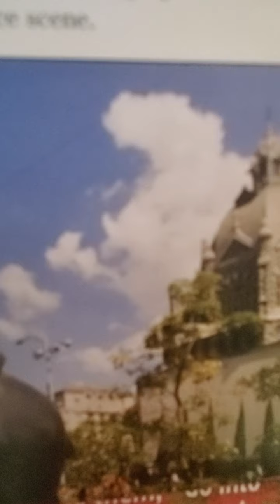1 peter 3:8-22 esv suffering for righteousness' sake